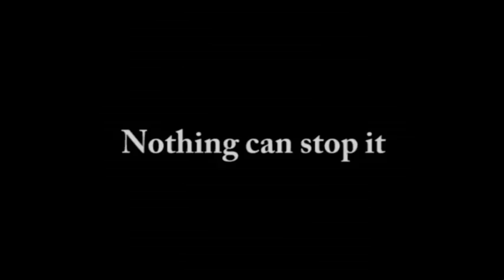Runaway Train Trailer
A fan-edited trailer for the 1985/86 action epic RUNAWAY TRAIN

The objective was to take a 'vintage' film and make a modernistic trailer for it

Music is 'Freedom Fighters' aka the music from the 'Star Trek' trailer, by Two Steps From Hell

'Runaway Train' stars JON VOIGHT, ERIC ROBERTS, REBECCA DeMORNAY and was directed by ANDREI KONCHALOVSKY for THE CANNON FILM GROUP